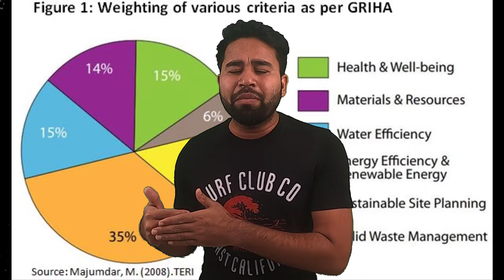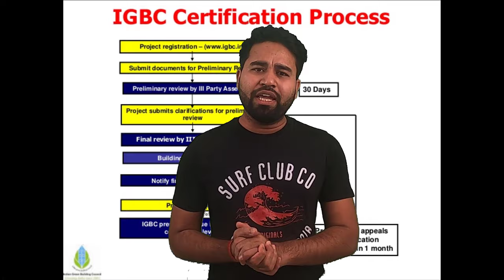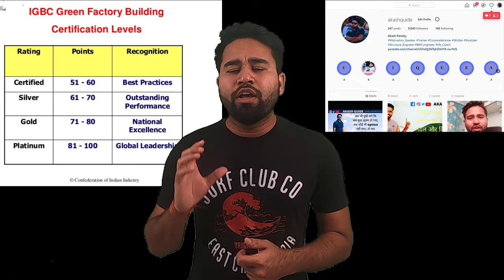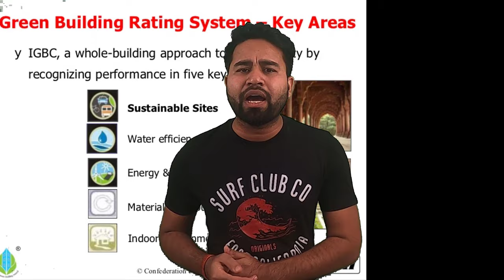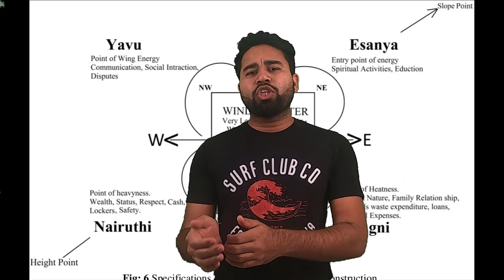What is GREEN BUILDING? What does GREEN BUILDING mean ||IGBC||By- Akash Pandey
-What is GREEN BUILDING? What does GREEN BUILDING mean? GREEN BUILDING meaning & explanation
What is Green Building Concept |Green Building Materials| LEED certification
Green Buildings: Need & Benefits | ग्रीन बिल्डिंग : जरूरत और फायदे
Green Building Materials I Green Building I Sustainable Materials I echo friendly green architecture
Green sustainable and healthy buildings explained

Green Buildings in India: The GRIHA Approach

Green Buildings | Concept and Rating System - IGBC

Hello friends...